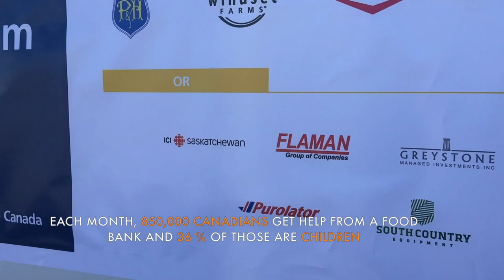Farm Credit Canada bank.